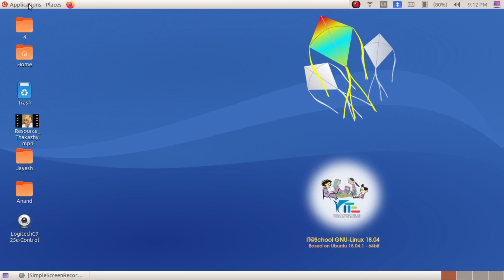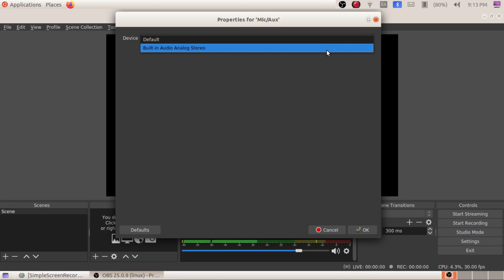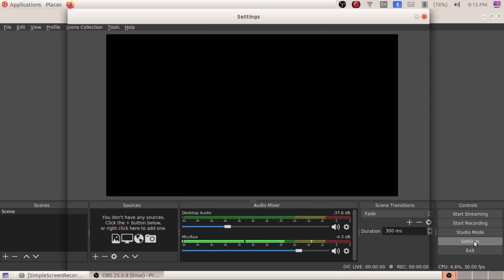OBS Studio Introduction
OBS Studio -- Screen Recorder-